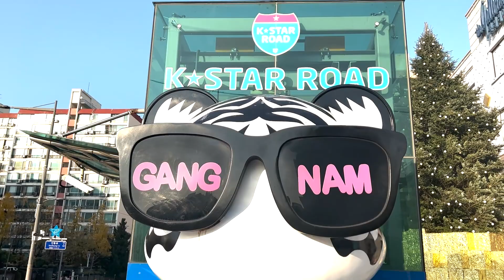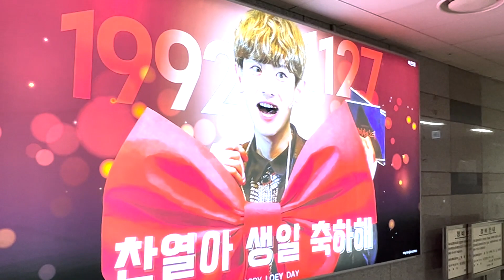Conhecendo a cultura do K-pop na Coreia do Sul com Francinne 프란시네 | CozyTime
Em mais um "CozyTime" inédito, a cantora Francinne mostrou algumas curiosidades da cultura do K-pop na Coreia do Sul. Assista!